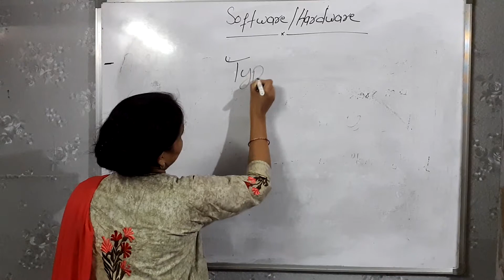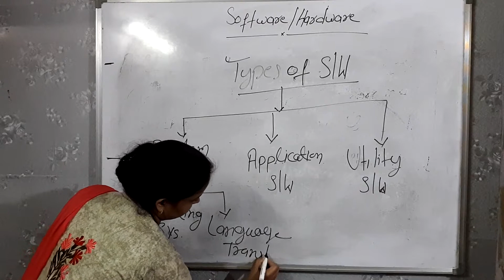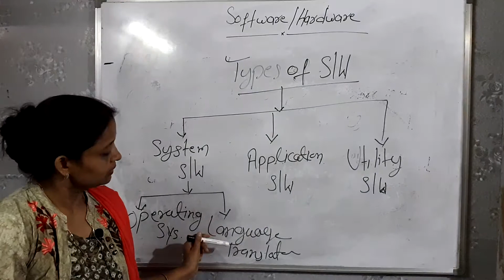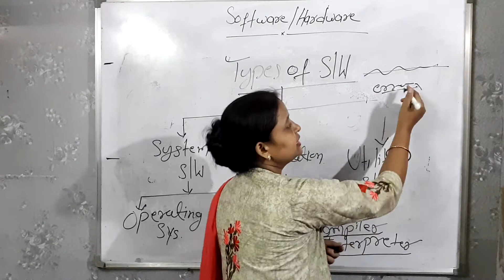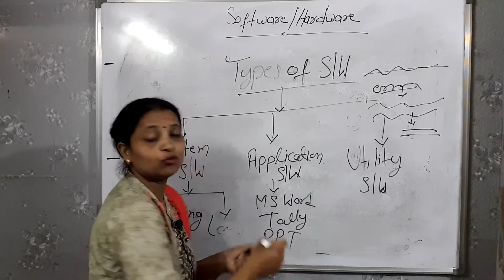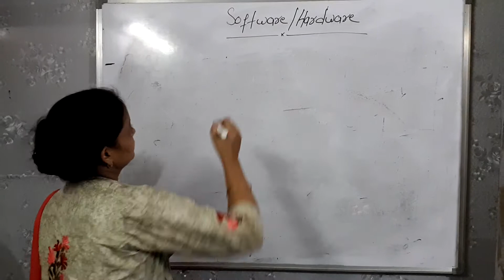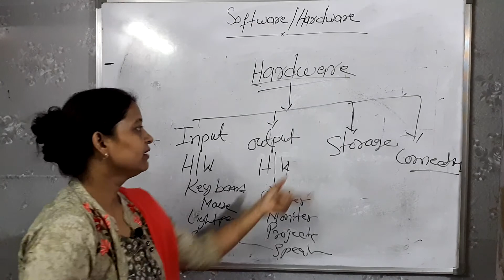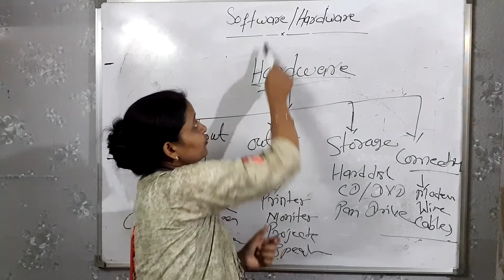Software and Hardware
Topic useful for BCA1st,B.com 1st, B.ed 4th sem, BBA 1st sem, PGDCA 1st sem, DCA ,COPA Students.